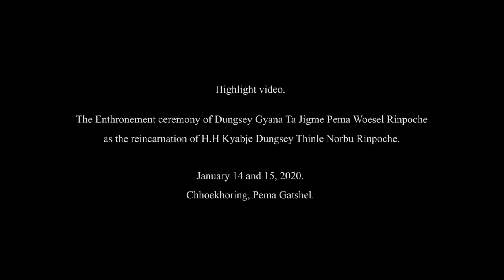ENTHRONEMENT CEREMONY of DUNGSEY GYANA TA RINPOCHE.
Dungsey Gyana Ta Jigme Pema Woesel Rinpoche was officially recognized as the reincarnation of Kyabje Dungsey Thinle Norbu Rinpoche on October 27, 2015, a full moon day. Chhoekhorling, previously known as Kulikata, was one of the first residence of Kyabje Dungsey Thinle Norbu Rinpoche. The people of the community made repeated requests to formally enthrone Dungse Gyana Ta Rinpoche as the Yangsey in Chhoekhorling. The enthronement ceremony lasted for two days, and was attended by thousands of devotees.